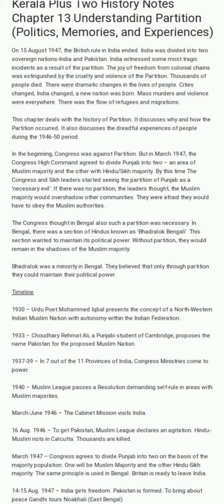Plus Two History Chapter 13 Understanding Partition Notes